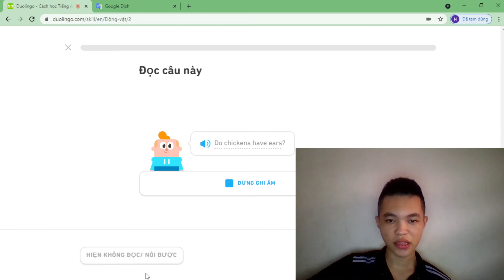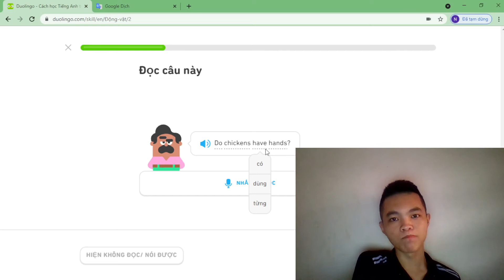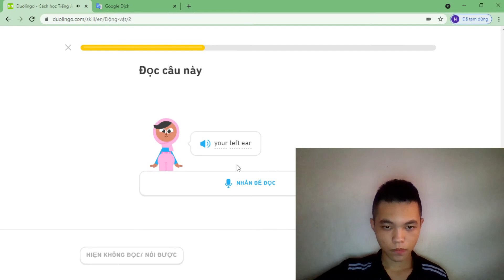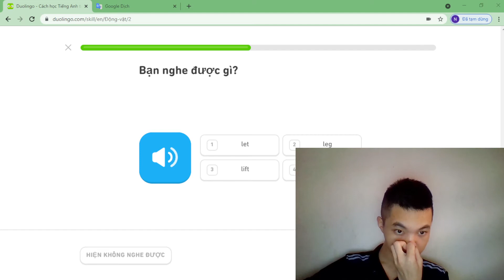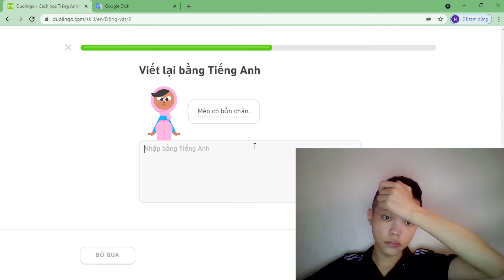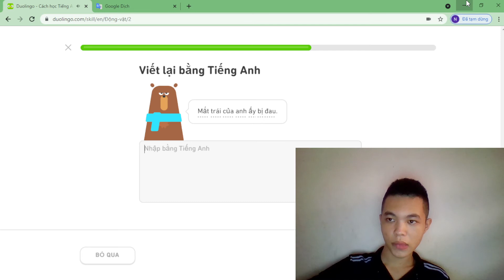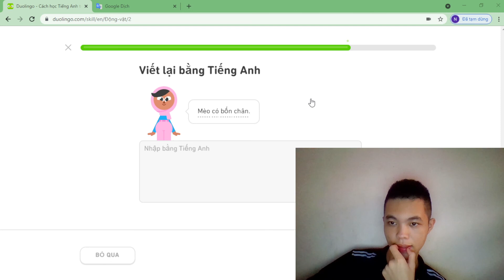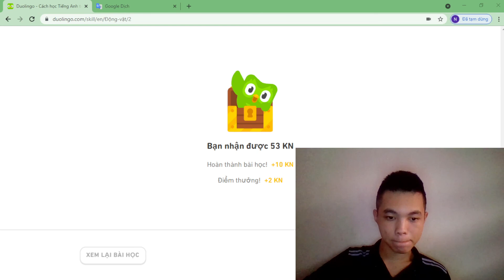Buổi 220 Học Tiếng Anh Online Với Doulingo Chủ đề Động Vật cấp độ 4 phần 1